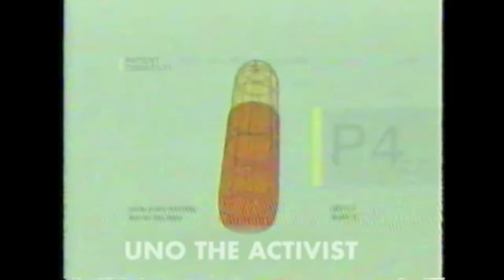A Night With UnoTheActivist & Warhol.ss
We spend a night with UnoTheActivist and Warhol ss during their North American Tour stop in Toronto, where they performed hits like speed racer, and fabo live

Starring: UnoThe Activist, Warhol.ss
By: Freddie Wahter